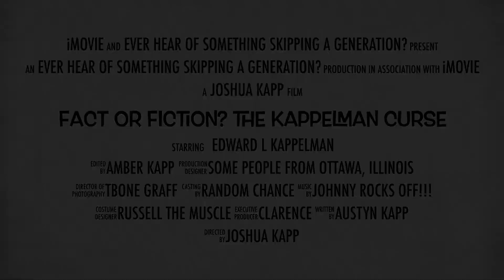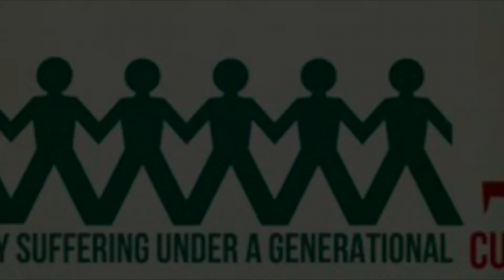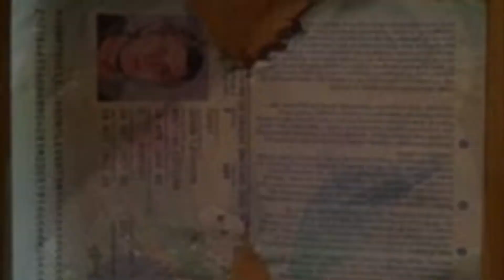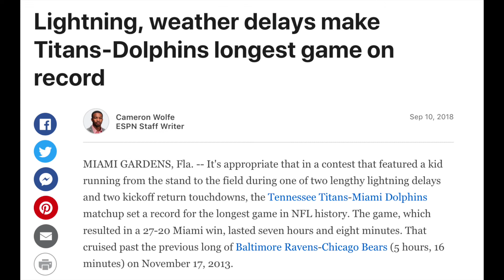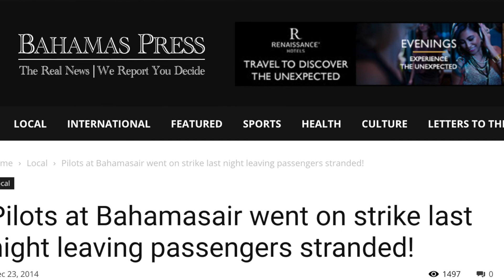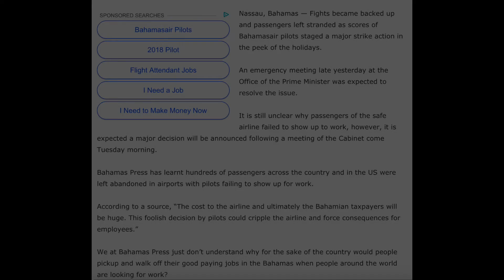Kap Curse: Fact or Fiction?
The last time a Kappelman had a 50-50 chance go their way was 1800 something!  This expose dives into the controversial phenomenon known to the locals of Ottawa Illinois only as THE KAPPELMAN CURSE